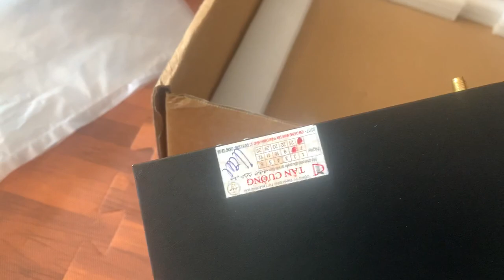Vang số cao cấp AAP K9900ii - Về Thủ đô Hà nội .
Vang số k9900ii
Vang số chính hãng aap k9900ii